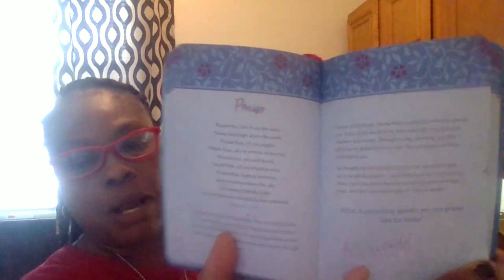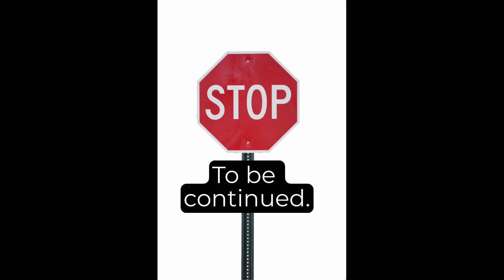Monday working and cooking part 1.